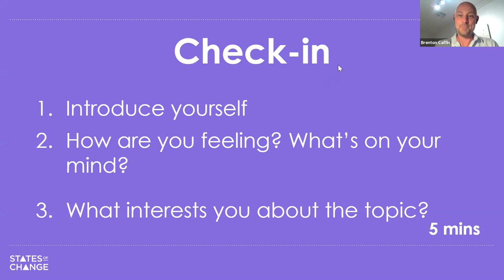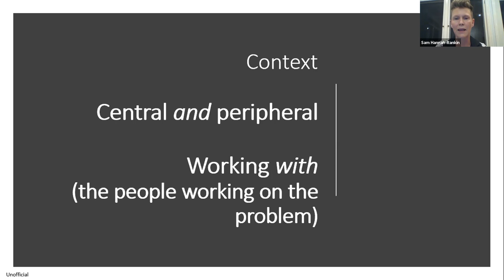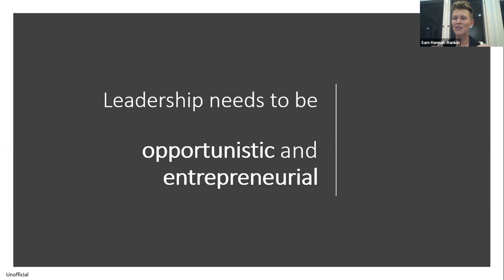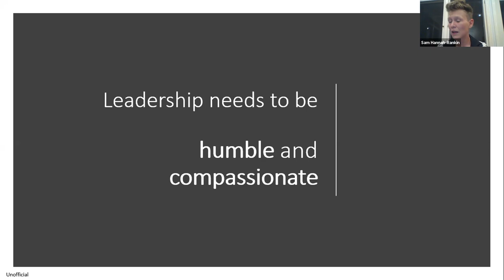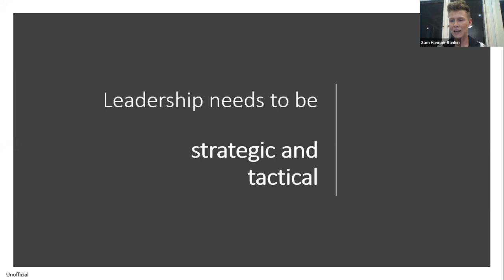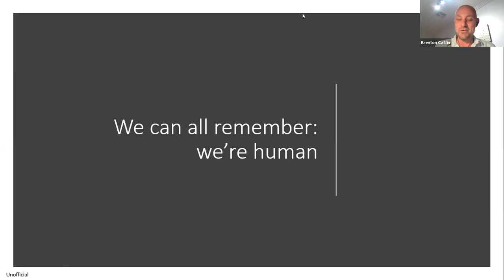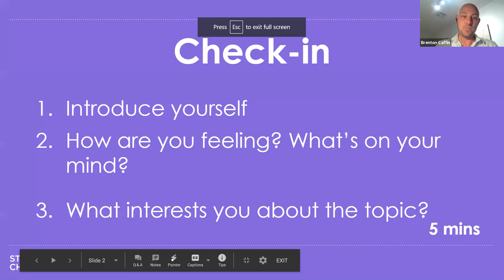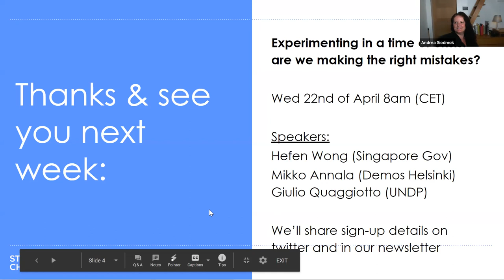Leadership in uncertain times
These times are a test of good leadership. But what does good leadership actually look like? For this session, we focused on the type of leadership the pandemic is calling for and explored how governments can handle the uncertainty and ambiguity they face. What can we learn from that and take with us into the future?

We were joined by Christian Bason CEO of Danish Design Centre, Andrea Siodmok, the Director of the UK Policy Lab & Sam Hannah-Rankin, Executive Director Public Sector Reform, Department of Premier and Cabinet, Victoria Government.

📝 Read the notes or watch the recording.